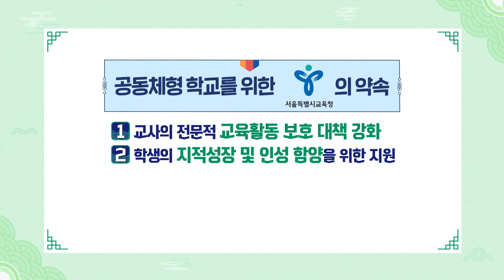"2024년 갑진년, 새해 복 많이 받으십시오."ㅣ서울특별시 교육감 조희연 설맞이 인사 I 서울특별시교육청TV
2023년 서울교육을 향해 보내주신 시민 여러분의 응원과 박수,
교육공동체 여러분의 열정과 헌신에 진심으로 감사드립니다.

2024년 새해 서울시교육청은 교사의 가르침의 행복과, 학생의
즐거운 배움, 학부모의 건강한 참여가 있는 공동체형 학교를
목표로 흔들림 없이 뒷받침하여 최선을 다하도록 하겠습니다.

새해 복 많이 받으시고 갑진년 한 해도
언제나 좋은 일만 가득하시길 바랍니다.